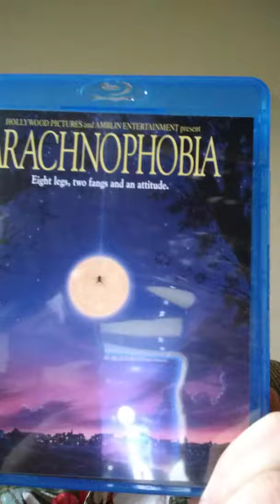Arachnophobia Review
The greatest Spider horror movie ever!